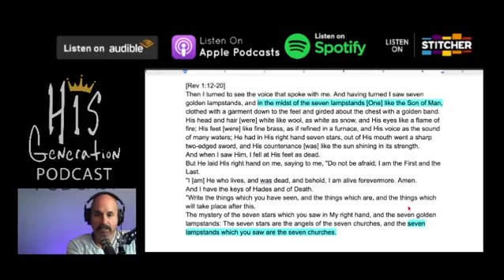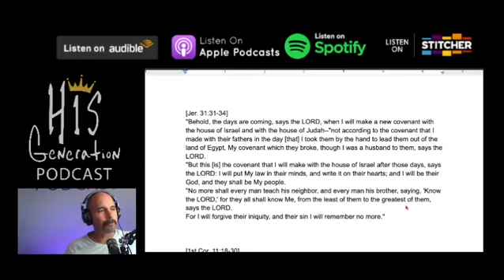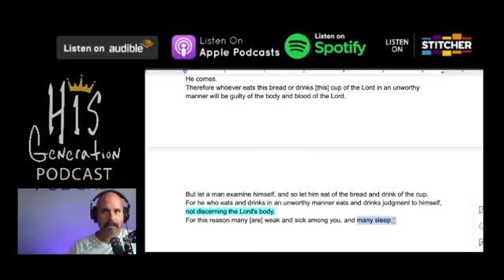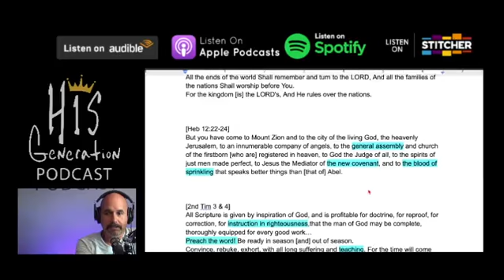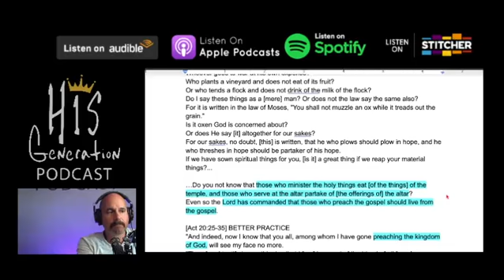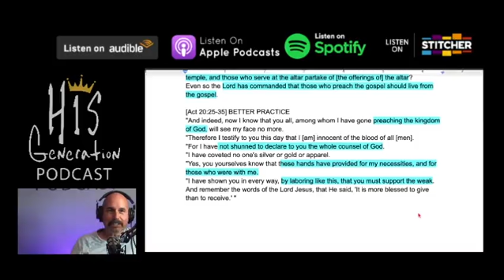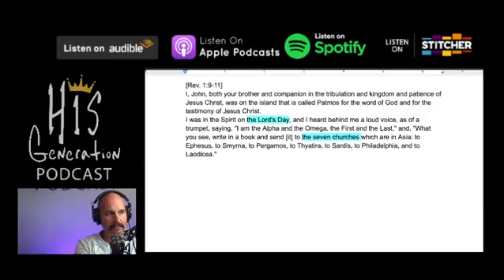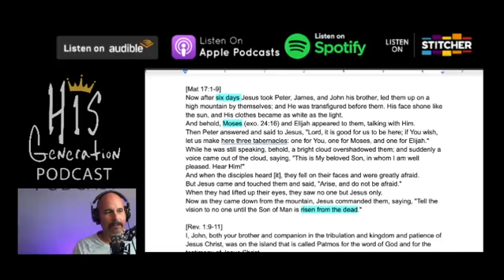Part 2 Essential Purpose of Gathering & Worship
Church gatherings are essential to the economy of God's people. From the Praise, to the instruction from Scriptures, to the financial giving, even the frequency of our assembling together. Let's learn to see what is essential and what is NOT.